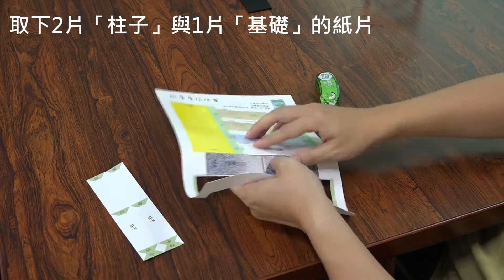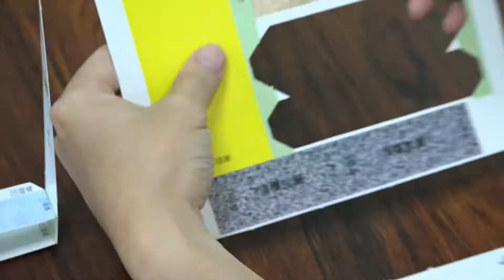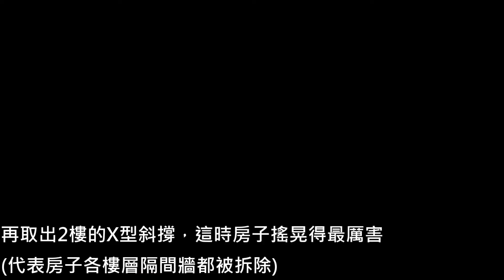紙模型屋製作教學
國家地震工程研究中心 - 紙模型屋製作教學